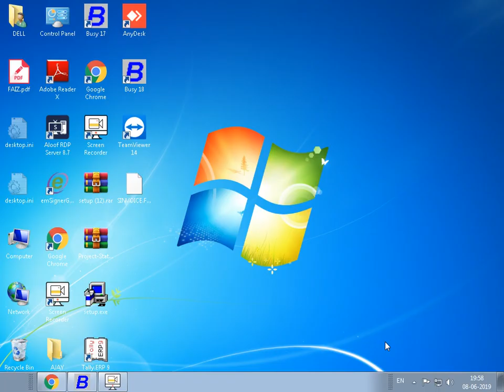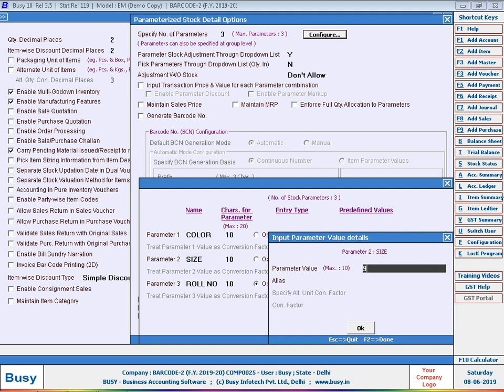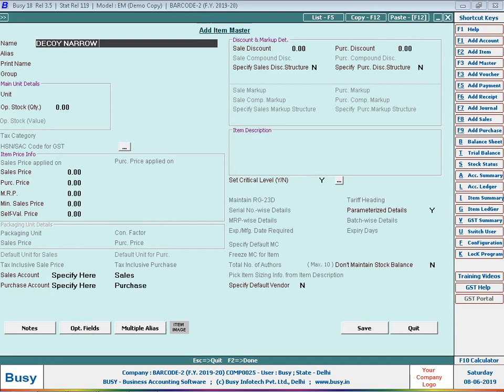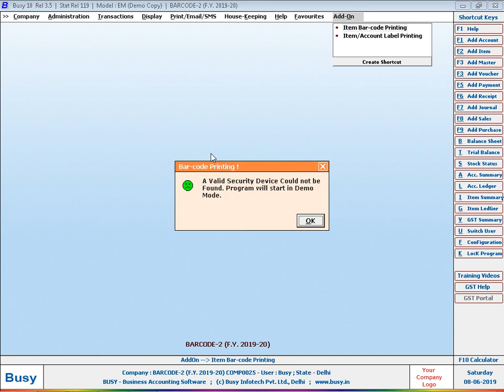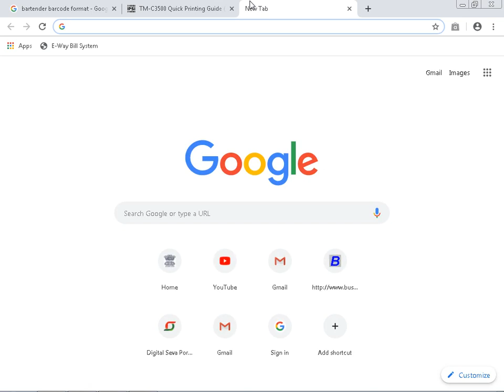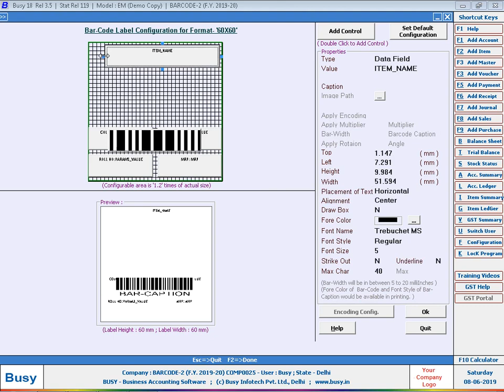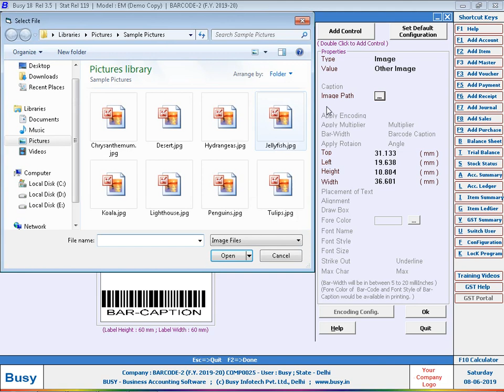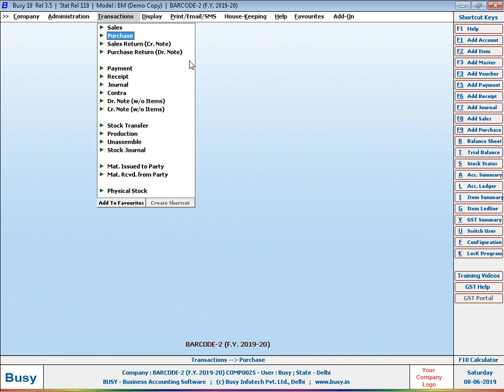2 BCN BARCODE DAY 2